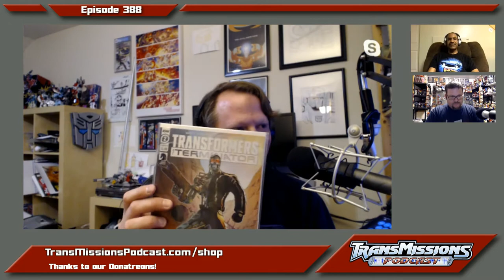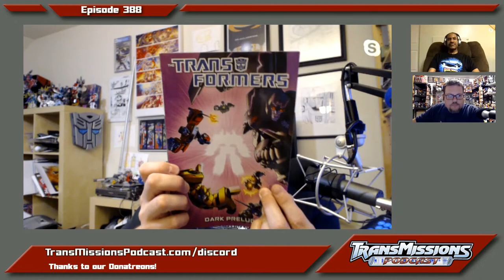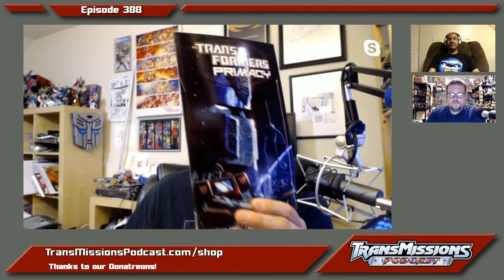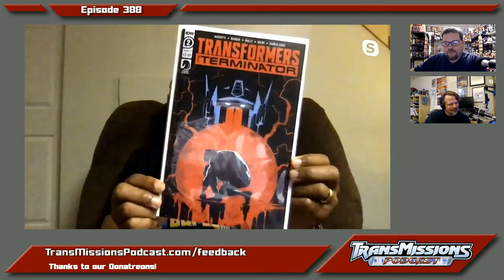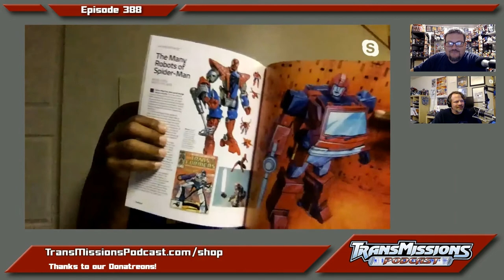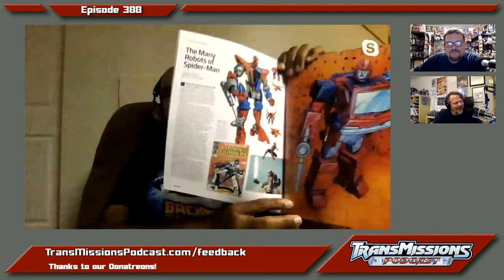TransMissions Podcast Episode 388 - Trips To The Store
This week on the TransMissions Trips To The Store... Jeremy has a bunch of TPB's, Darryl got a book you have to read backwards, and Charles is reading a Magazine about Toy Robots.

About TransMissions:

TransMissions is a podcast network primarily about the Transformers franchise, but we also branch out into other related topics. On Wednesdays we have new episodes of TransMissions, all about the toy side of the Transformers franchise. On Fridays you can listen to new episodes of Alt Mode, with comic reviews and the latest news in Transformers comics and other media. TransMissions Extra! is a show we release whenever there’s a new one and covers non-Transformers topics.

Order a copy of our exclusive cover for the Transformers Till All Are One #1 comic at Prime Toys: